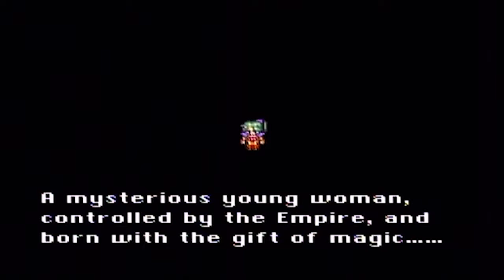The Basement - Final Fantasy III Ep 2 - Amazing Sound Effects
Mard and Stan encounter their first boss in Final Fantasy III(VI)!